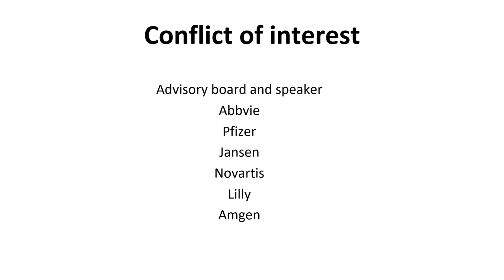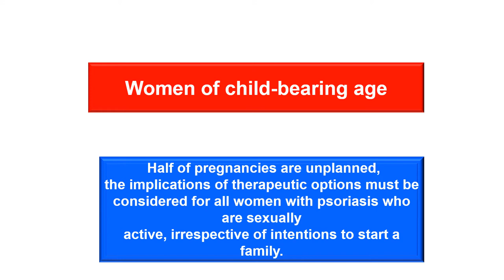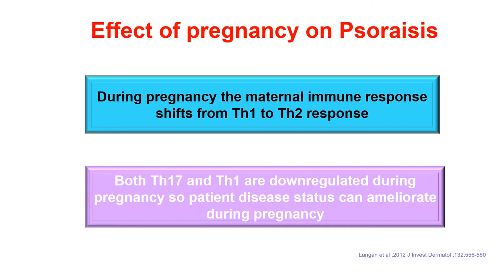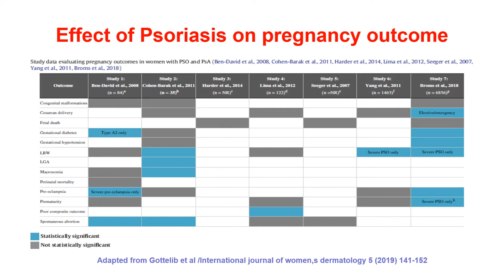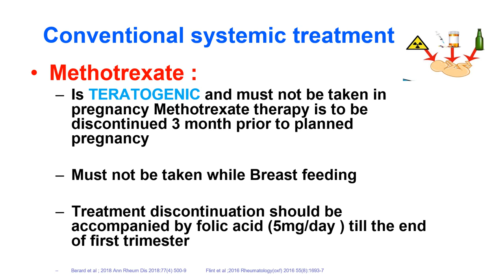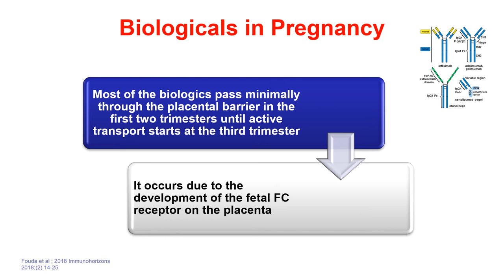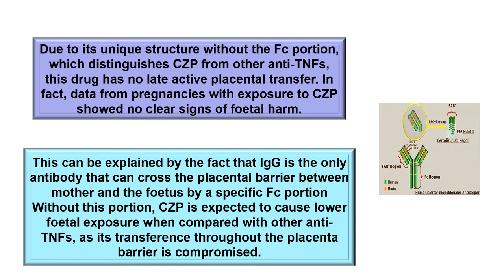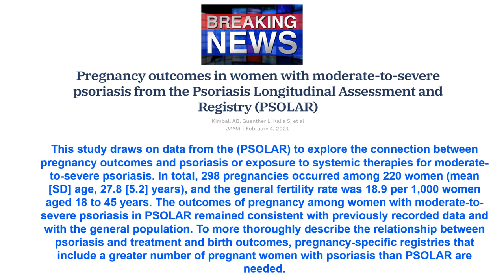Psoriasis in women: Management challenges | Mahira Hamdy El Sayed, MSc, MD | Egypt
Through concise, timely, and relevant presentations, International Psoriasis Council's global leaders in psoriasis share their expert insight, the latest research, and practical information designed to improve the care of psoriasis patients around the world.

In this course, Mahira El Sayed discusses the challenges in managing psoriasis in women.